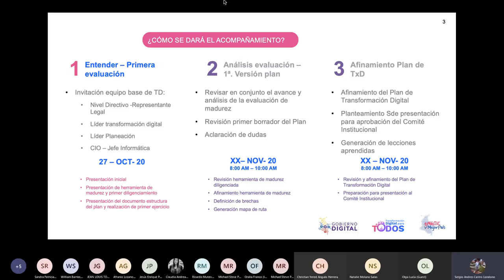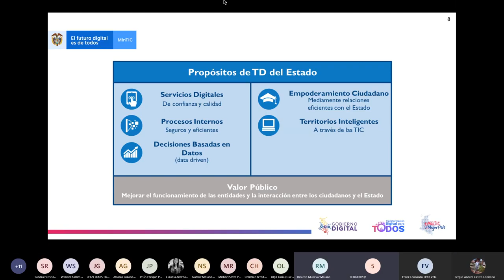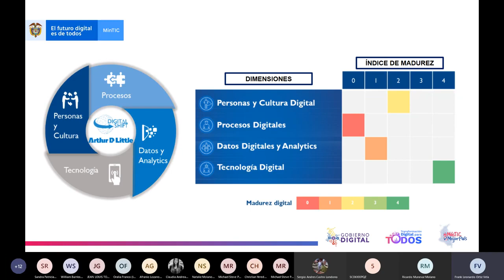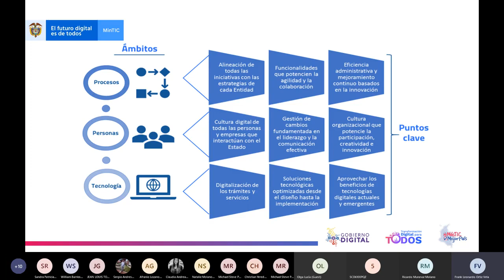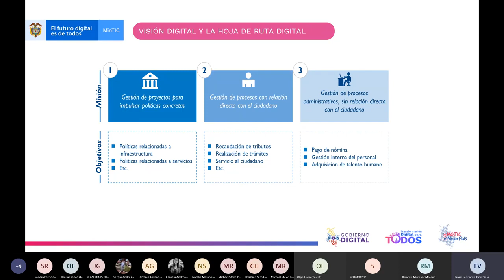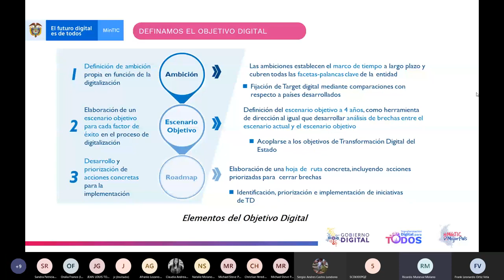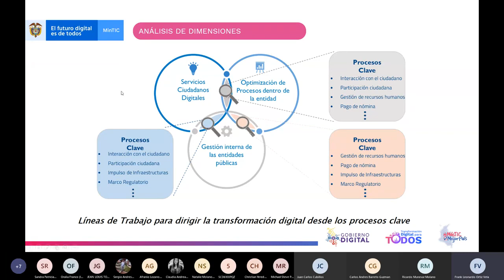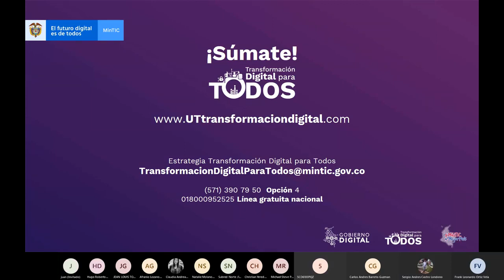Plan de transformación digital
Marco de transformación digital - Taller virtual del plan de transformación digital